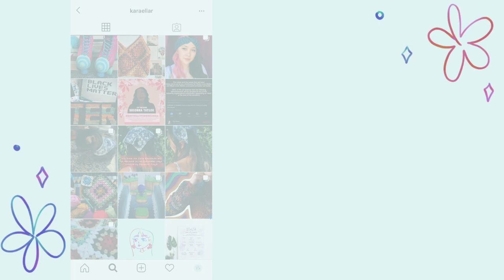Easy Crochet Bandana Tutorial (Pattern now available in the description!)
Hook: 4mm (I recommend using a 4.5mm with dk yarn)
Yarns: Sirdar Snuggly DK in Perky Pink (481) & Violet (488), So Crafty (Aldi) Double Knit Yarn in Purple and knit craft by Hobbycraft Everyday Dk in Mint Green

Key: (US Crochet Terms)
ch - chain
sl st - slip stitch
bdc - beginning double crochet (sc, ch1)

Pattern:
1. make a slip knot, ch4, sl st into 1st chain to make a loop, bdc into the loop, 3dc, ch2, 4dc, ch1 to fasten off
2. make a slip knot, bdc in-between the first bdc and dc, 3dc in the same space, in the corner: *3dc, ch2, 3dc*, 4dc in-between the last 2 dc, ch1 to fasten off
3. make a slip knot, bdc in-between the first bdc and dc, 3dc in the same space, 3dc in the next gap, in the corner: *3dc, ch2, 3dc*, 3dc in the next gap, 4dc in-between the last 2 dc, ch1 to fasten off
Continue this increasing pattern for a total of 14 rows (always start with bdc & 3dc in-between the first bdc & dc, 3dc into every gap, corner: *3dc, ch2, 3dc*, 3dc into every gap, 4dc in-between the last 2 dc, ch1 to fasten off)

Crab stitch trim:
Crocheting in the opposite direction you normally crochet - make a slip knot, standing sc into the 1st stitch, continue making sc in every stitch backwards, when you get to the corner continue making sc into the 2 chains, continue making sc in every stitch backwards, ch1 to fasten off.

Ties, repeat on both sides:
make a slip knot, standing sc in-between first 2dc, ch35 & fasten off.

🌸Tina's TikTok: @rambutinaa.tina